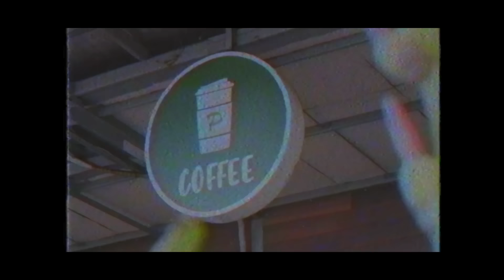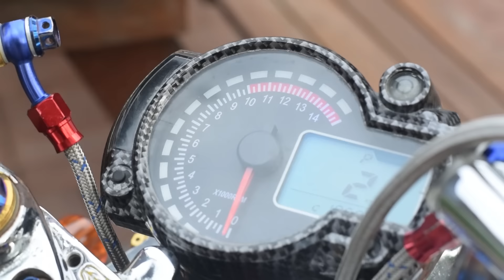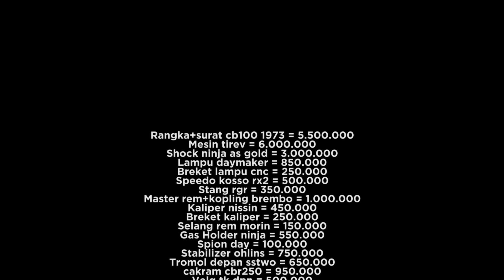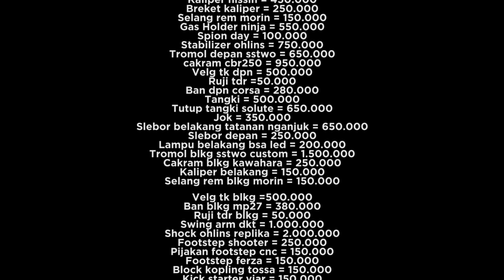Siapin 49juta! Untuk Bikin CB Manis Kaya Gitu, Review CB Metamorfosis Kendal Jawa Tengah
Modif Honda CB Emang Habisnya Edunnn Gaes!!!
Walaupun Motor Tua, Tapi Yang Namanya Hobi, Gak Kenal Rugi!!
Terimakasih Telah Memberi Kesempatan Me-Review Motor Honda CB Metamorfosis Kendal Yg di Owneri Oleh Mas Ijalz
Terimakasih Partner Ku
Oiyaaaa, Jika Kalian Pengen Request Video Selanjutnya Bisa Tinggalin Di Kolom Komentar / DM di Instagram Atau Juga Bisa WA 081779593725 Gaess!!